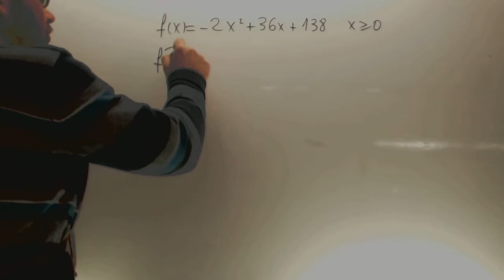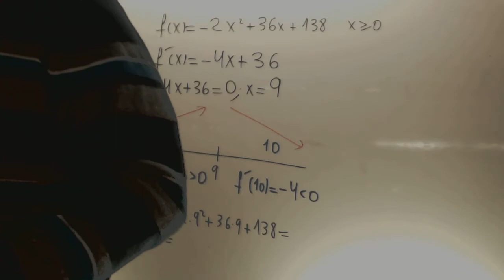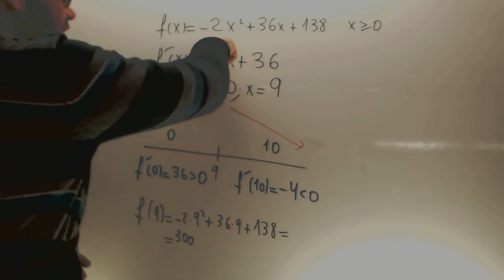Maximo de una parabola Selectividad Matematicas CCSS Academia Usero Estepona